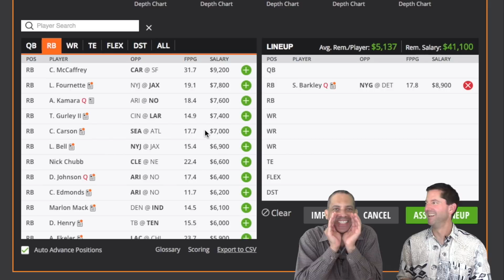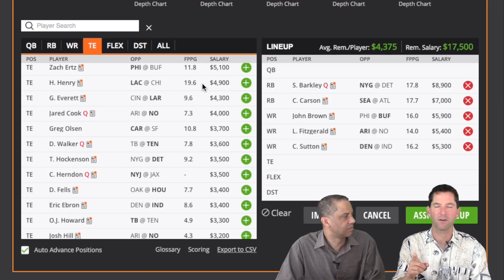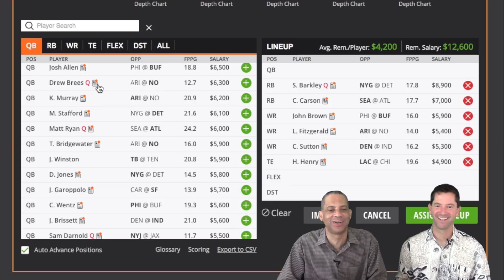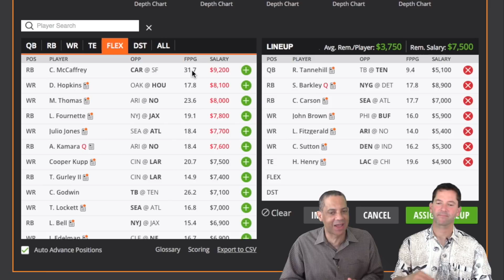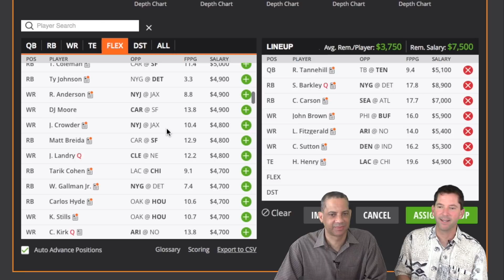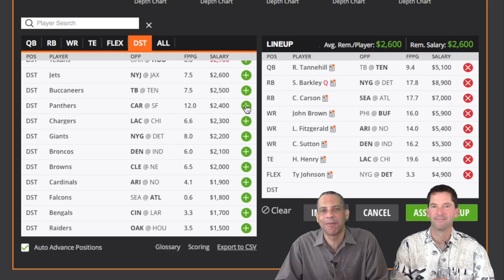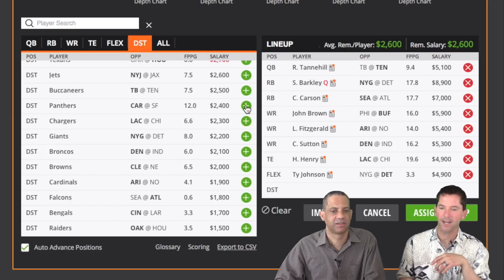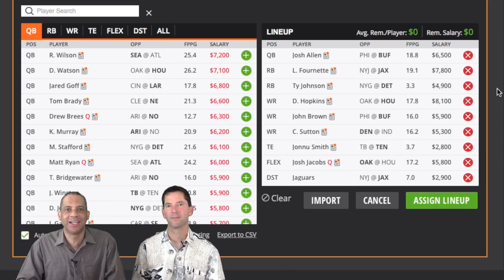DraftKings Week 8 NFL DFS Picks: Cash & GPP Lineups 2019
We review NFL FanDuel week 8 and give you our analysis of the main slate as we set our preferred dfs cash game and gpp lineup.  We give our favorite week 8 daily fantasy picks, describing the tips, tricks and strategies for success.  The video includes a free daily fantasy contest on FanDuel with a $160 prize pool.

Listen to our NFL DFS shows in podcast format by searching "Fantasy Football Consultants" on iTunes.

FFC FANDUEL CONTEST
To qualify for the FFC FanDuel league, respond to this week's challenge provided in this show in the YouTube comment section of THIS video
-  Top Scoring player in the position given on the show on FanDuel Main Slate
-  For tiebreaker purposes only, also list a 2nd choice for top scoring player at the same position

Starting in Week 11, we will host the qualifying viewers in a FREE TO ENTER 20 Person League on FanDuel
-  From Week 11 thru Week 15, each participant will complete a full DFS roster from the main slate on FanDuel
-  The winner each week wins $32  (total prize pool over five weeks is $160)

includes free access to
- NFL DFS cash game updated for each week
- NFL Survivor pool picks for each week and a free entry contest where the winner gets $250
- Season-long fantasy football pre-season player rankings
- Top waiver wire fantasy football pickups each week during the season